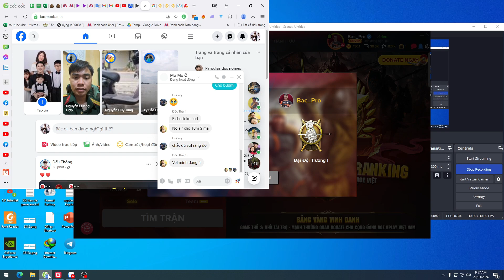Monastery Control Tactics00